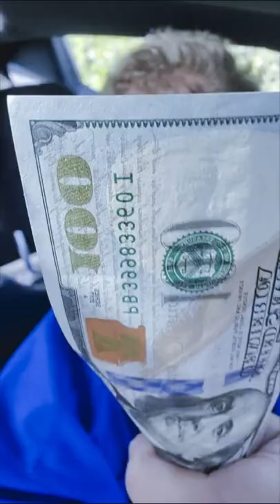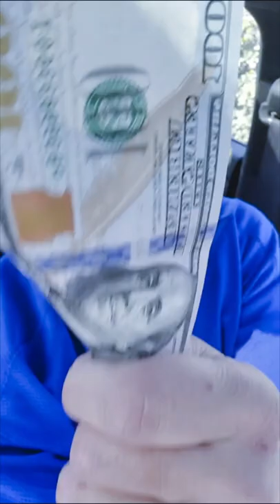Urgent Money Miracle Prayer by Brother Carlos Oliveira Financial Prayers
MONEY MIRACLE PRAYER That Can Make You a MILLIONAIRE, by Brother Carlos Financial Miracle Prayers